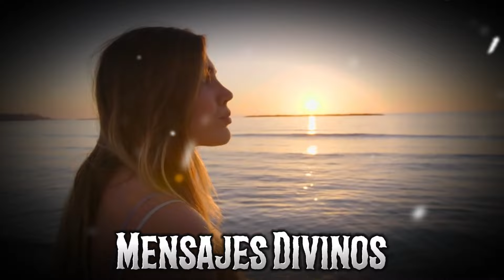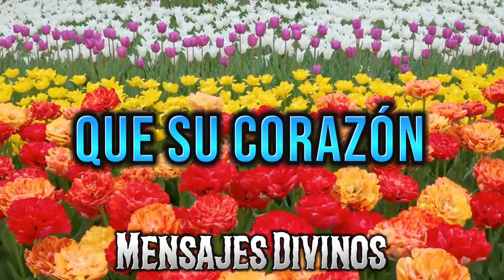¿ES DIGNO JESÚS DE TENER 1 MINUTO DE TU TIEMPO? (PIENSA MUY CUIDADOSAMENTE) - Mensajes Divinos